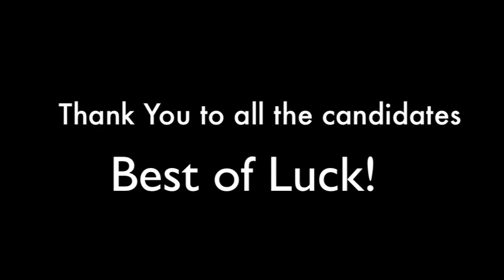Student Council Elections 2013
Candidate interviews for the 2013 student council elections.